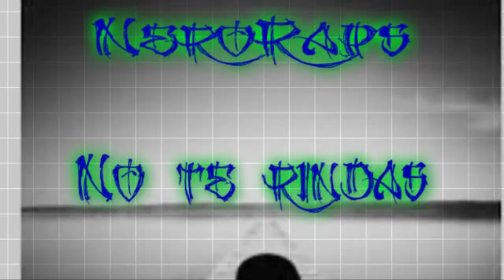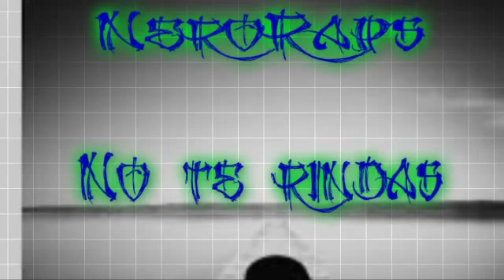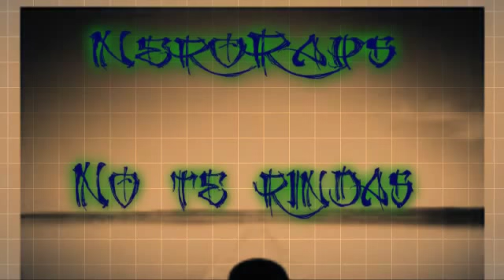No te rindas(NeroRap)